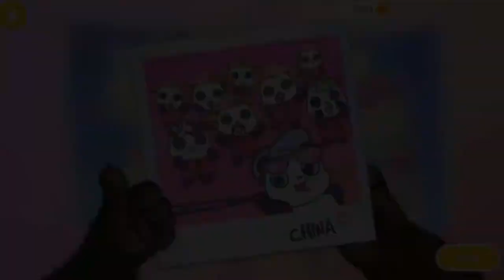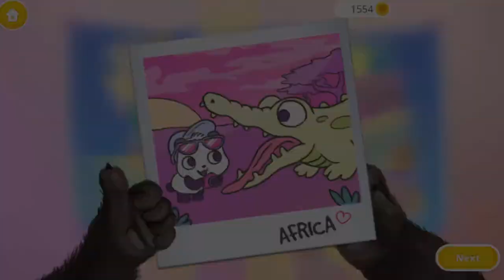Panda Lu & Friends - Dress up & Pazzle Game - Education Games for Kids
Meet your new pocket friend - tiny panda Lu! Take good care of baby Lu! Feed, dress up, sing to sleep & play with friends in Lu’s backyard! It’s full of surprises! Explore it and find new fun adventures on every corner!

Panda Lu loves to play outside! But the baby needs a lot of energy for this! Make sure baby Lu eats and sleeps well! Offer a variety of yummy foods to Lu and don’t forget to visit the bathroom afterward! Choose among tons of cool and funny outfits for baby Lu! Decorate panda’s house and look through Pandaroid photos from Lu’s travels!

Panda Lu can’t wait to go outside to play with friends - baby birds and animals! The backyard is full of fun! What about going treasure hunting and gold mining? Or building the most amazing sand castles? Even a simple tire can be fun if you think creatively! Try to get these juicy apples from the tree - that’s quite a challenge!

Try out all the super fun slides and catch candies! Time to get creative and decorate the airplane spring rider! Now panda Lu and friends can fly in the sky! But beware of obstacles! Let’s jump on a trampoline and play with soap bubbles with the baby owl!